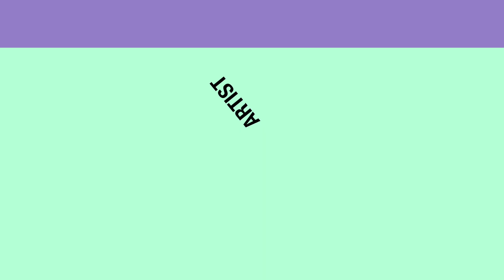"Ra on the Throne" - Show 8 - Oil Painting - Everything you need to know and More with Steve Foreman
"Ra on the Throne" - Show 08 - Oil Painting - Everything you need to know and More with Steve Foreman III. Stephen Foreman is an Artist, Painter, Sculptor, and Film-maker creating Professional Art his entire career. This a Painting in the making.

I invite you into my Studio to go with me on this Journey to create this piece of Artwork. The dimensions of this oil painting is 60 inches tall by 90 inches wide by 1.75 inches thick. This is a Painting created and a Romantic-Realistic-Figurative style with Painterly Brush Strokes and interesting Impasto.

 Leave a message if I do not answer, and I will call you back as soon as possible, as that would mean that I am painting in my Studio.

You can buy Canvas Editions of My Artwork at various sizes at the following URL: